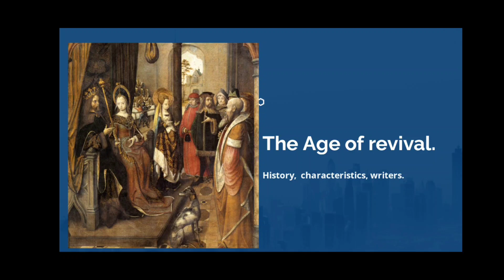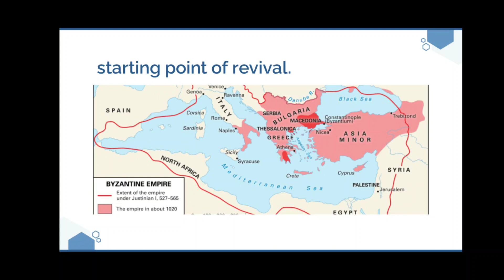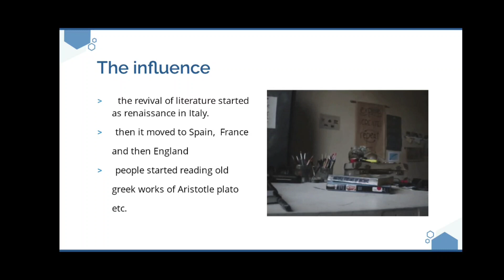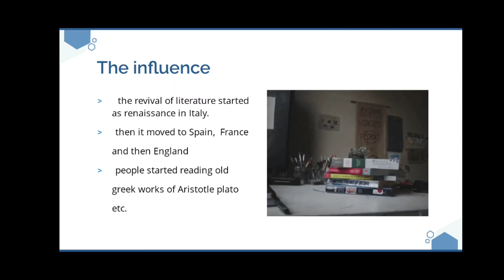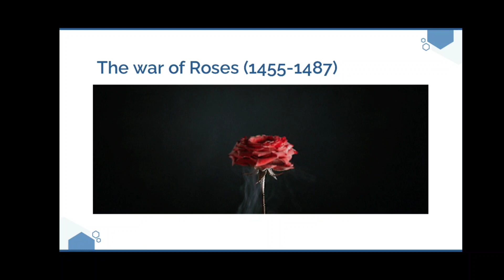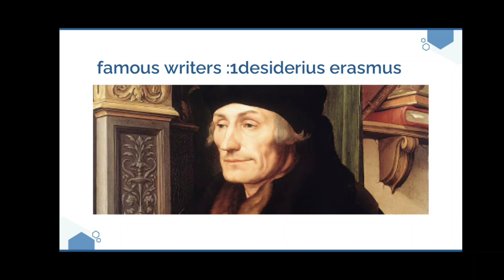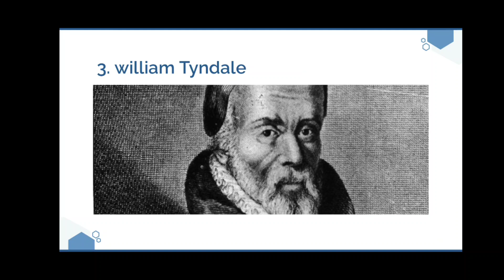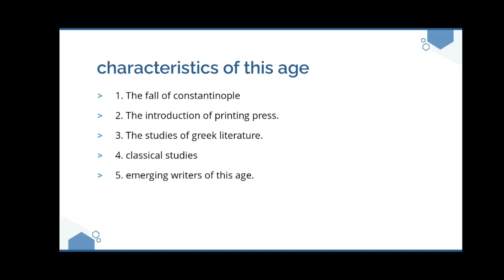The Age of Revival History, characteristics and writers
The Age of revival in English history, characteristics and writers of this age in detail